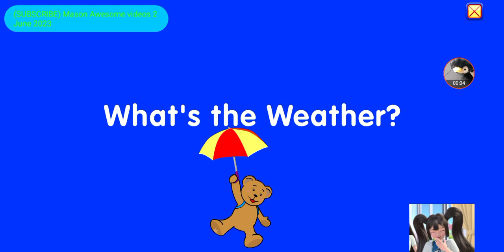what's the weather - Starfall